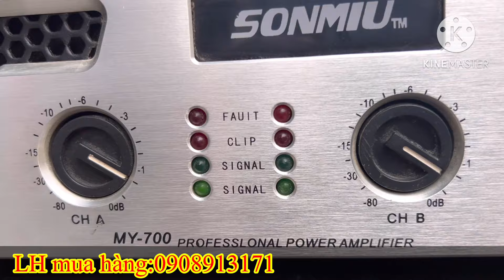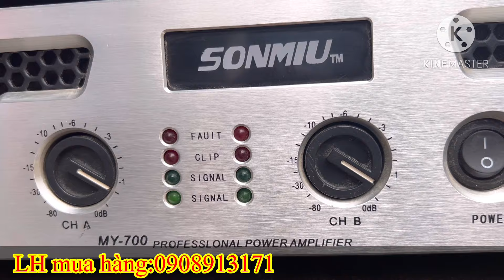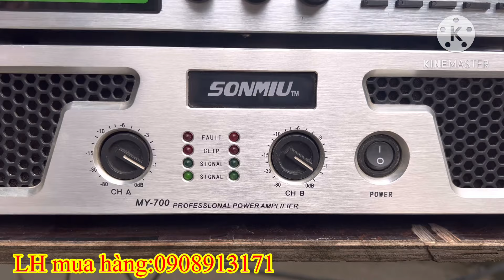Đẩy SOMIU HY700 size ngắn cực bền và khỏe. Công suất 700W/1 kênh Đánh full 40 ngoài trời căng đét